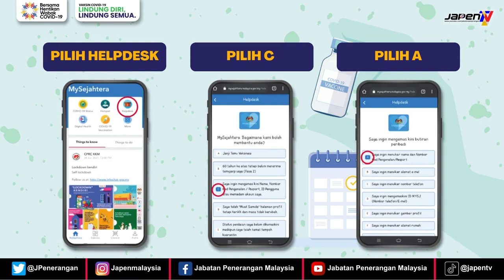Cara Menukar Maklumat diri di Aplikasi MySejahtera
Berikut merupakan cara-cara jika anda ingin menukar maklumat diri di aplikasi MySejahtera bagi janji temu vaksinasi.

Sumber : Jabatan Penerangan Malaysia